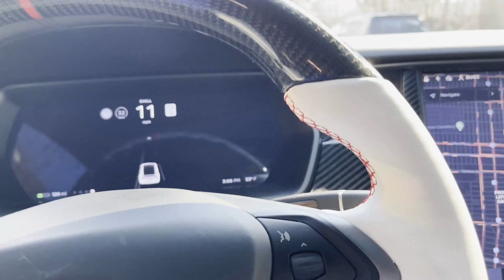I Finally Moved! | I GOT FIBER (Vlog)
So excited to be able to grind again! We shall see what path I take for gaming in the next coming days.

- Intro : None

- Background : Days Like These